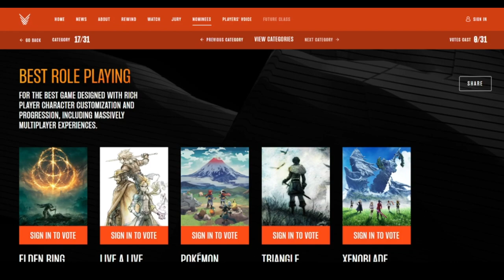Freedom Planet 2 is My Game of the Year (2022)